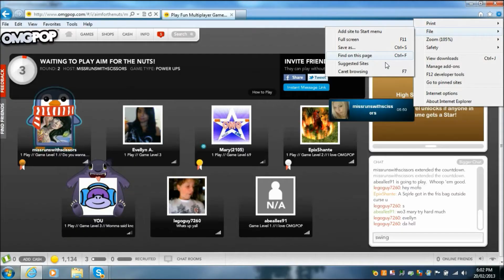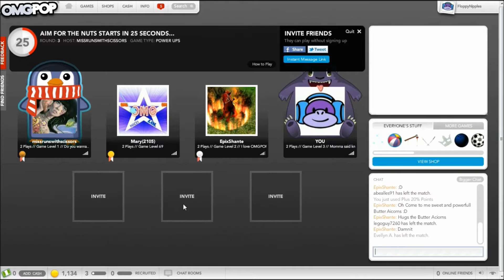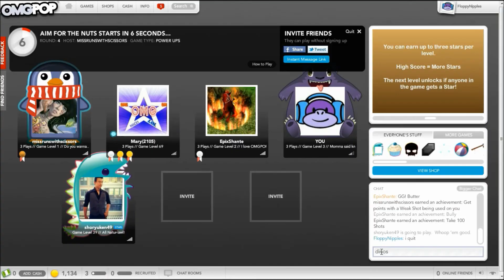The First Videogame Montage (Say Goodbye 2013)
A collaboration of a few of the games I have played in the year 2013, ahh the memories, the rage, the laughter, the nipples, alas this is to commemorate the past and move on to the new year, Goodbye 2013!
2014...? Lets Go ;-}